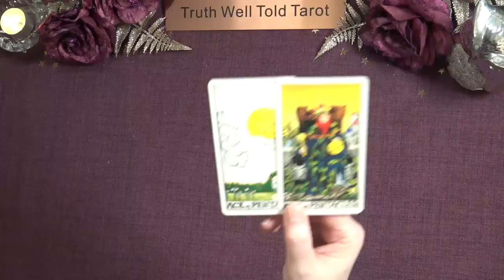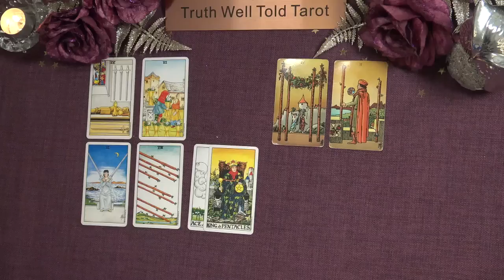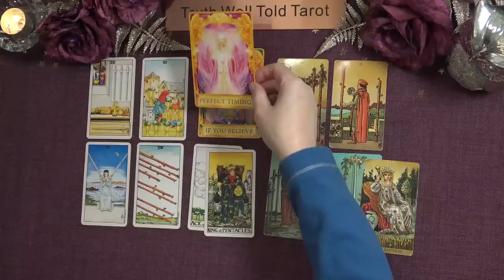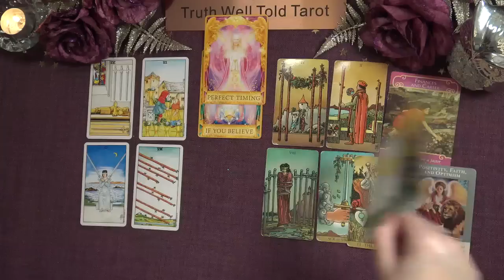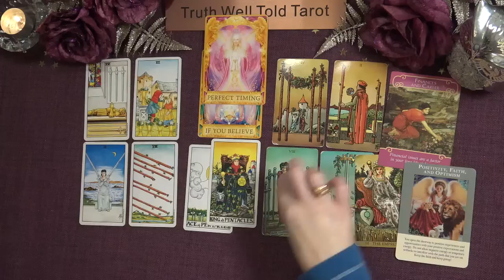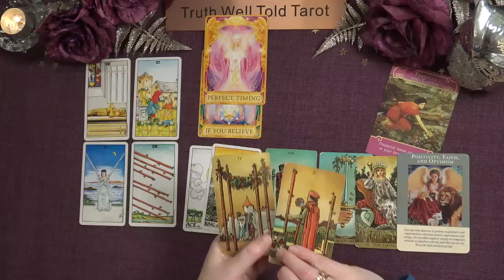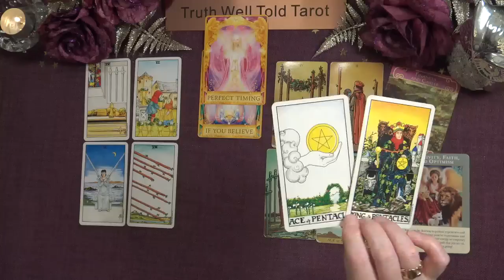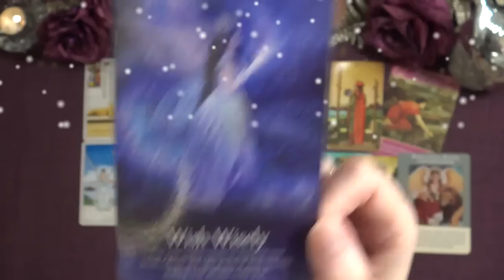LEO DECEMBER 2022 TAROT READING "A TIMELY BREAKTHROUGH LEO"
Leo December 2022 Tarot Reading 💖

Andrea xx